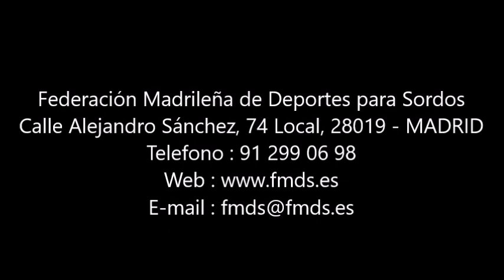28 11 2018 Peña Cabra Puebla de la Sierra